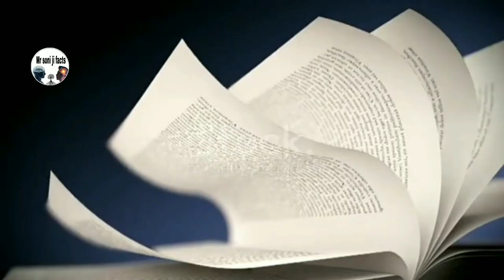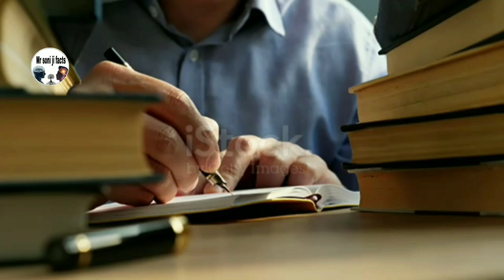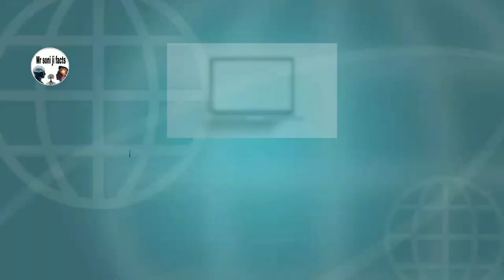99 % log nhi jante rehe baat 😱😱 Ase mje dar fact aaj se pehle kbhi nhi sune hoge apne 👍👍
99 % log rehe baat nhi jante 😱😱

Or comment krna Mt bhulna 👍

Apne ise pehle ase mje dar fact nhi sune hoge